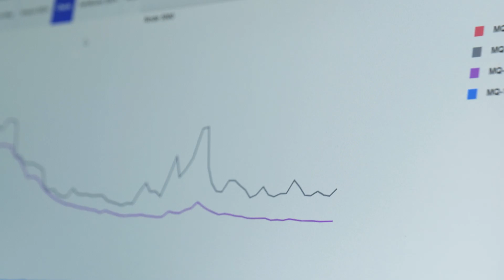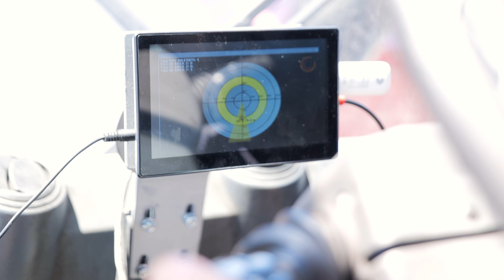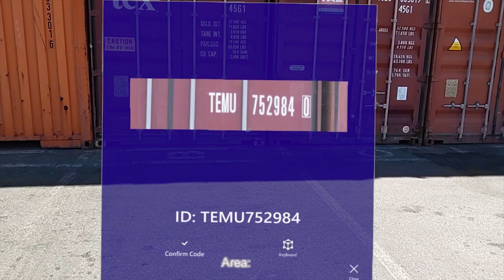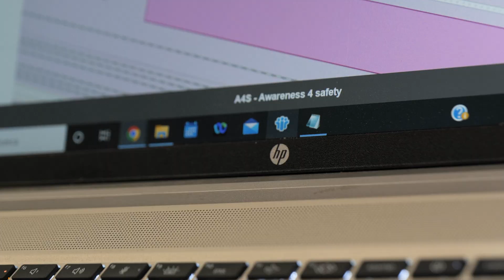CORPORATE - SIIT , progetto A4S